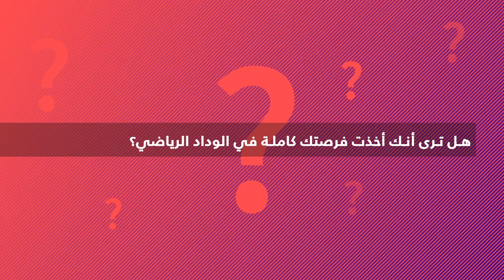بن عاشور: تعلمت من أخطائي وهذا طموحي مع الاتحاد البيضاوي